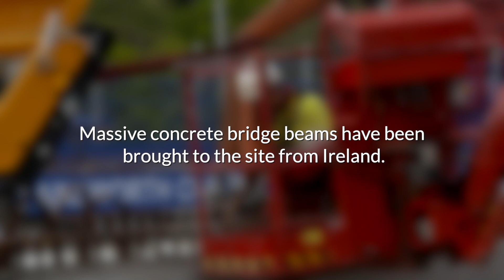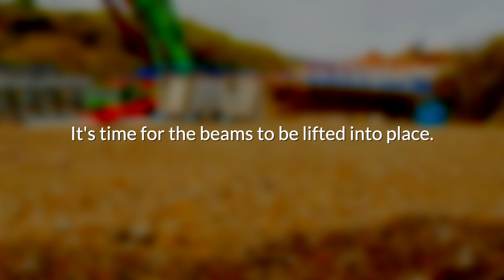Forder Valley Link Road: The first beams go up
The Forder Valley Link Road project reached a major milestone on Monday as work got underway to install the first of 28 concrete bridge beams that will form the 140-metre bridge across the valley.

A specialist crane was built on site to lift each of the 105-tonne beams into place. Each u-shaped beam measures 32 metres (almost one and half times the height of Smeaton’s Tower) and will be installed by an eight-strong crew.

In all, 14 beams will be installed at the southern end of the bridge, after which the crane will be dismantled and moved to the northern end of the bridge to install the remaining 14 beams.